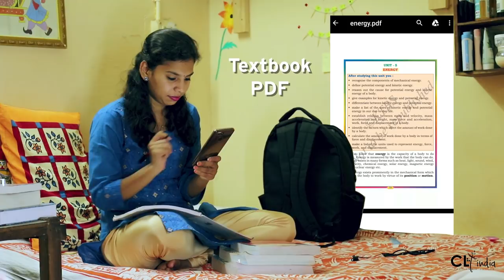JIGI - The Teacher App by CLT India for classes 5-10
A must-have mobile app for middle and high school teachers in India. With content available in three languages: Kannada, Hindi and English, teachers can access content for subjects like science and mathematics in order to better plan their classes.

This Android mobile app by CLT India helps make teaching school children in classes 5-10 simple with the help of features like teaching points, discussion topics, cognitive ability highlights, continuous and comprehensive evaluation guidelines, text book PDF downloads, and much more at the convenience of your fingertips.

This digital teacher application was created with the help of experts in the education field. It is one of the best free teacher centric apps available for download on Google’s Android PlayStore today.

for FREE!

Happy JIGI-ing!